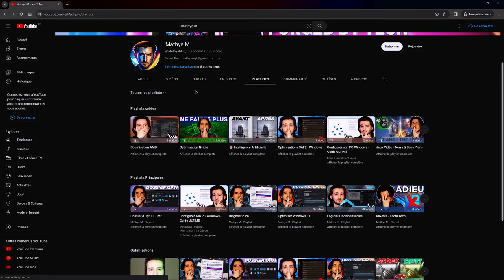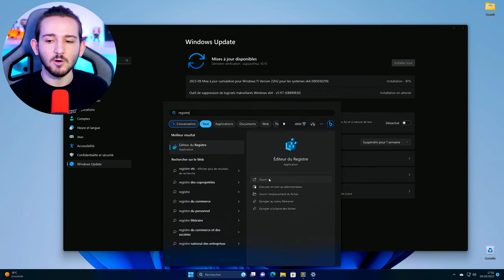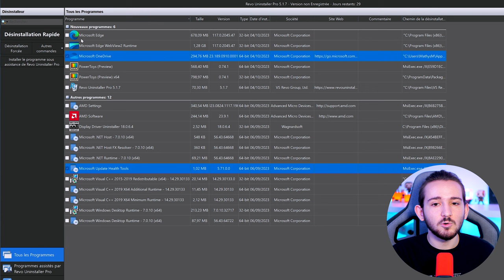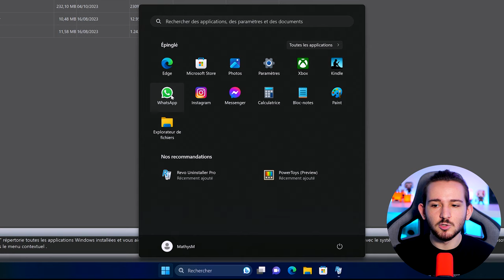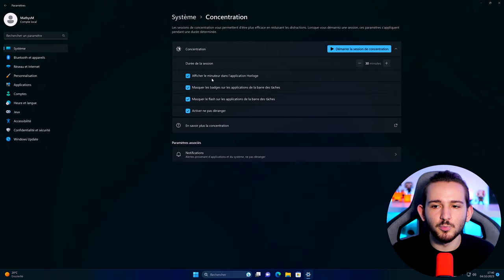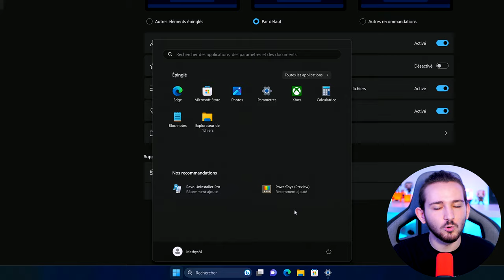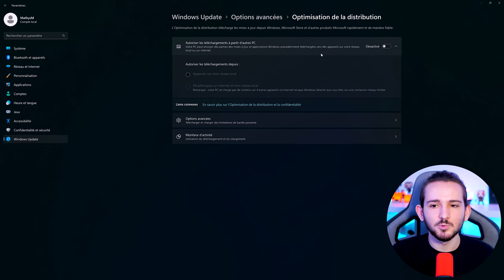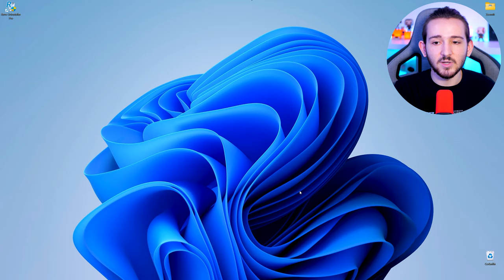L'Optimisation Windows ULTIME et SAFE - Guide ULTIME #2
🧐 Tu cherches à optimiser ton PC facilement ? Rapidement ? Sans casser ton PC ? Eh bien tu es au bon endroit !

🚀 Tu n'auras pas le gain et l'optimisation la plus poussée mais au moins ton Windows est garantie sans problème ! Evidement je ferais une vidéo plus avancée prochainement sur la chaîne

📄 Registre Windows (Regedit) :

 • *HKEY_CURRENT_USER\Control Panel\Keyboard*
 • *HKEY_USERS\.DEFAULT\Control Panel\Keyboard*

⏳ *Time code :*

0:00 Présentation de la vidéo
0:49 Vérifier les Mises à jours
2:27 Activer le Pavé Numérique au démarrage
4:07 Améliorer la souris
4:28 Désinstaller les apps inutiles - Bloatware
9:59 Optimiser les réglages de Windows
18:58 Installer tes applications
19:18 Désactiver les apps au démarrage
21:04 Conclusion & Détails

🌍 *Ressources :*